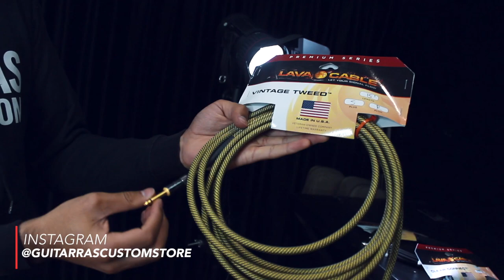Buscando BUENOS CABLES para mi Guitarra y Pedales ► ¿Porque escogi estos? Aquí les Cuento